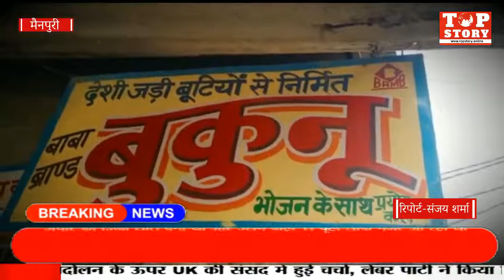सावधान-कहीं आपके अचार में चूहा तो नहीं देखे मैनपुरी से संजय शर्मा की ये खास रिपोर्ट | Top Story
सावधान-कहीं आपके अचार में चूहा तो नहीं  देखे मैनपुरी से संजय शर्मा की ये खास रिपोर्ट | Top Story News